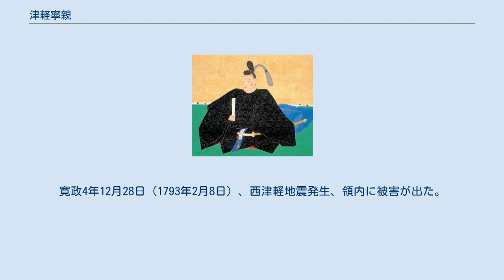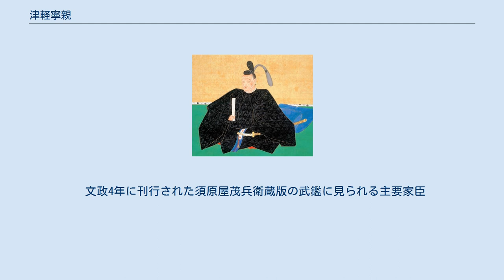津軽寧親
津軽 寧親（つがる やすちか）は、江戸時代中期から後期にかけての旗本・大名。
交代寄合陸奥黒石領6代当主。
のち陸奥弘前藩9代藩主。
官位は従四位下・侍従、右京大夫。
 明和2年（1765年）1月17日、陸奥弘前藩分家の黒石領5代当主・津軽著高の長男として誕生。
 安永7年（1778年）5月6日、黒石領4000石と黒石津軽家の家督を継ぐ。
安永9年（1780年）11月18日、10代将軍・徳川家治に御目見する。
天明2年（1782年）4月16日、本家弘前藩7代藩主・津軽信寧より偏諱を受け、寧親と改名した。
天明7年（1787年）に父同様に本所深川火事場見廻役となっている。
 寛政3年（1791年）8月28日、信寧の子で本家の藩主であった津軽信明が若死にしたため、その養嗣子として跡を継いだ（黒石領は長男の典暁が継いだ）。
同年10月1日、11代将軍・徳川家斉に御目見した。
同年12月16日、従五位下・出羽守に叙任した。
文化2年（1805年）5月15日、蝦夷地警備の功績により、７万石に高直しされる。
文化8年12月18日（1812年）、蝦夷地警備の功績により、従四位下に昇進、10万石に高直しされる。
文政3年12月16日（1821年）、侍従に任官する。
 藩政においては信明の改革を受け継ぎ、幾つかの政策を行った。
他藩からの移民開拓者を求めるために人寄役を設置し、寛政8年（1796年）には藩校・稽古館を創設した。
寛政9年（1797年）には藩の法令『寛政律』を制定するなど努力したが、信明時代に行なわれていた武士による半農農村復興政策は失敗に終わった。
寛政4年12月28日（1793年2月8日）、西津軽地震発生、領内に被害が出た。
 文化2年（1805年）、蝦夷地の警備における功績により、幕府の許可により高直しが行なわれて7万石、後に10万石の大名となった。
四品に叙任された翌年の文化6年（1809年）には、支藩である黒石藩を立藩している。
ただし格式上の石高（表高）が増えたと言っても新規の領地が増えたわけではないため、収入はそのままに「10万石の大名」としての格式相応の出費（江戸在府時の格式に見合う出費、参勤交代の規模など）を強いられることとなる。
さらに相次ぐ改革と蝦夷地警備などにおいて出費が莫大なものとなり、それを賄うために領民に重税を強いたため、文化10年（1813年）に民次郎一揆が起こった。
 文政4年（1821年）には家格が盛岡藩より上昇したことを妬まれて、盛岡藩関係者による相馬大作事件と呼ばれるテロ事件が発生している。
文政8年（1825年）4月10日に家督を次男・信順に譲って隠居し、向陽館・広州と号した。
 以後は俳句を楽しみ、如山・栖鶴・琴亭という俳号を残している。
天保4年（1833年）6月14日、江戸で死去した。
享年69。
 文政4年に刊行された須原屋茂兵衛蔵版の武鑑に見られる主要家臣